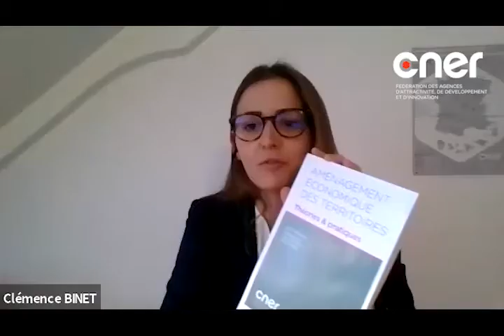[REPLAY] Quel avenir pour l'aménagement économique territorial ?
Revivez le webinaire du 30 avril 2021 dans le cadre de la parution du nouvel ouvrage du CNER "Aménagement économique des territoires : théories & pratiques".